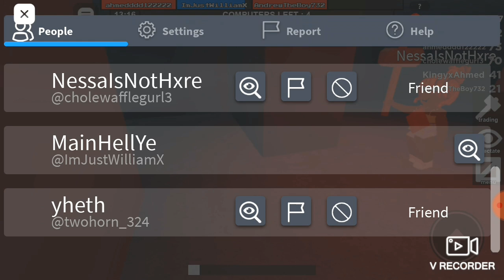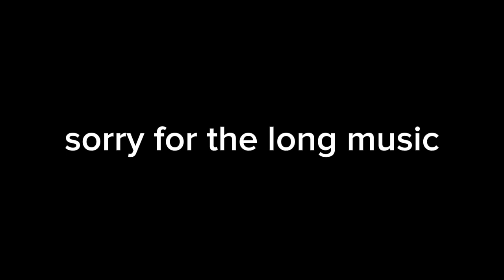SHE GOT SO MANY BROKENS! (FTF gameplay)